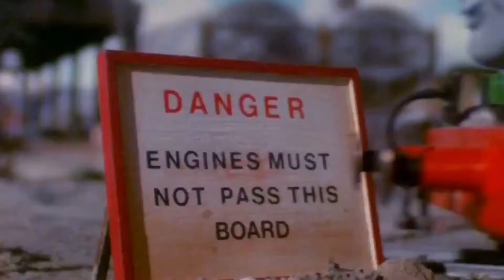Gordon and Percy In : Just Shut Up 4 year anniversary video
First off i don’t own any of the footage used in this .
Copyright Thomas The Tank Engine And Friends Owned by Mattel and The Awdry Family
Original video idea owned by me